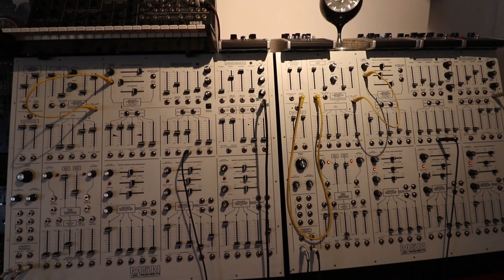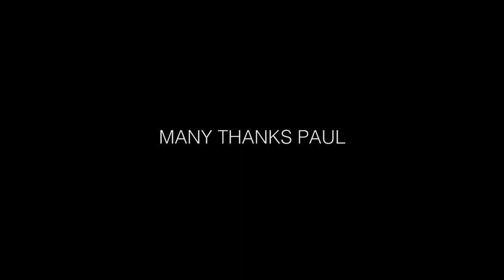Creative Cribs - Paul Hartnoll (Orbital)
Paul Hartnoll of Orbital walks us around his Alladin's cave of vintage synths.

To access 100's of hours of composing tutorials, tips and tricks, check out